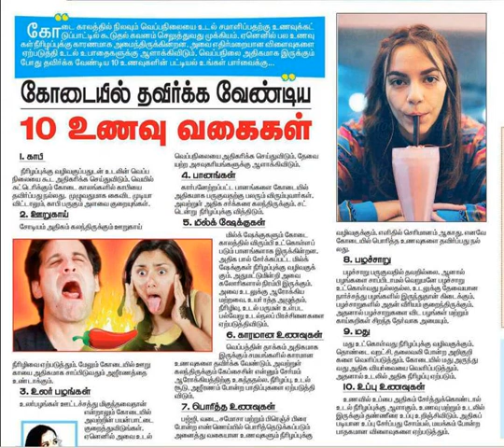கோடையில் தவிர்க்க வேண்டிய உணவுகள்